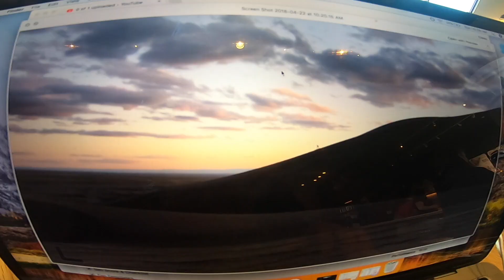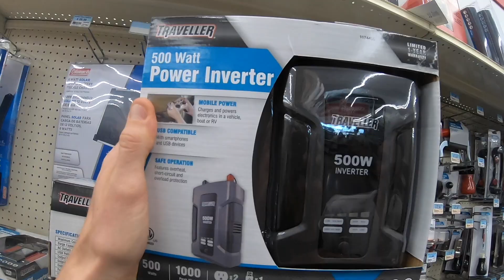VAN LIFE ROAD TRIP OF A LIFETIME!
Unreal how crazy awesome this cross country road trip from east to west has been with my best friends in the whole world in this nextv level van!! Just a couple more days left until we reach the golden California coast! I am taking a moment to be grateful for everything that has happened so far and what may come in the future. So much love to you guys watching I can not even express it!! Yerboyyy!!! 04/22/18

INSTA - @Casey_Willax, @MeatWayne, @Mike_Dawsy, @Toorge, @Joerga,

FILM - Casey Willax, Kyle Aidan Noonan

DAMABLANCA - @damablancamusic - @damablanca_

BIG THANKS!
RYAN LITTLE
AIRDROP
ALL THE BOYS!
AND EVERY SINGLE ONE OF YOU WATCHING THESE VLOGS!